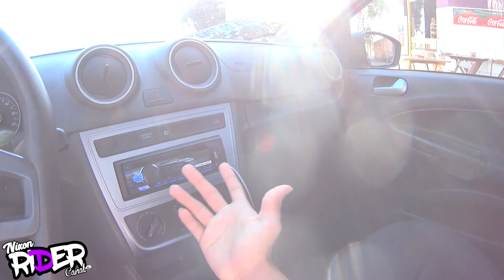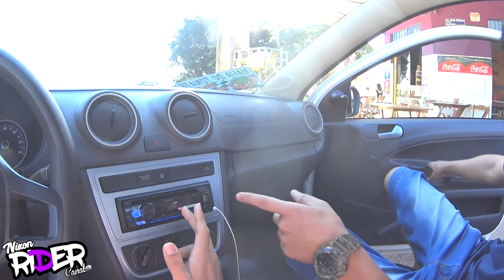😈SÓ SAVEIRO TOP! 🕪 -nixonrider-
✔INSTAGRAM DA REVIZZICAR:@revizzicar__autocenter✔

✔FACEBOOCK:Nixon Junior✔

✔PARCEIRO OFFICIAL: @_lokoedoidooficial_✔